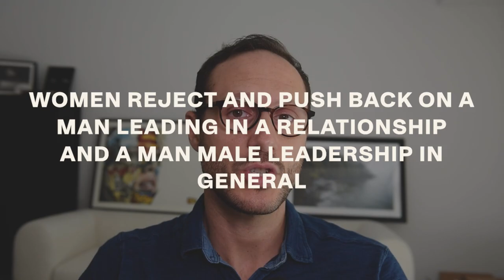Why She Wont Let You Lead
Are you asking yourself, "why wont she let me lead?".

If you’re ready to start leading in your relationship check out my FREE guide on How To Lead In Relationship 👇🏻